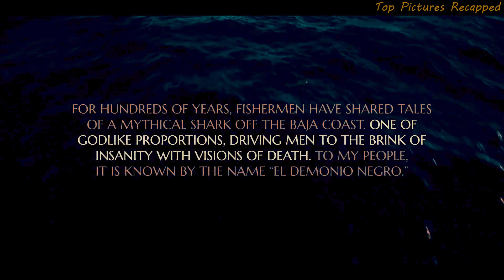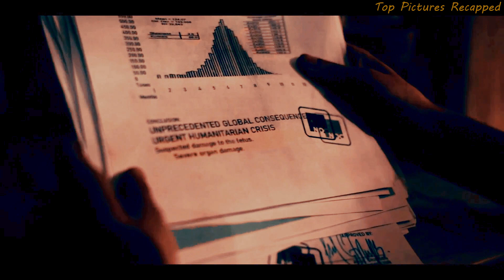A family finds itself up against an angry killer shark while stranded on an oil rig in the sea.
Recap of The Black Demon.

Paul Sturges travels to Mexico with his family to visit an oil rig that belongs to his business. When they arrive, he discovers the location all but deserted, with only a few fearful workers remaining. They inform him that the rig has been frequently attacked by a gigantic shark that is described in a Mexican mythology. He needs to find a method to save his family and himself as the rig sinks into the ocean and a shark pursues them.